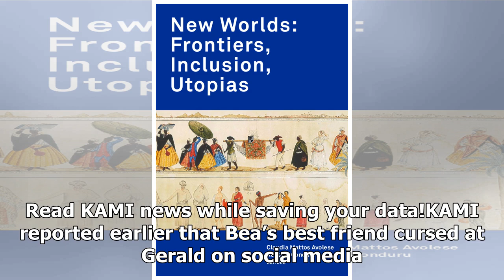Ogie Diaz notices common factor among 6 girls linked to Gerald Anderson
- Gerald Anderson is being accused of cheating on Bea Alonzo with Julia Barretto- Ogie Diaz took to ...